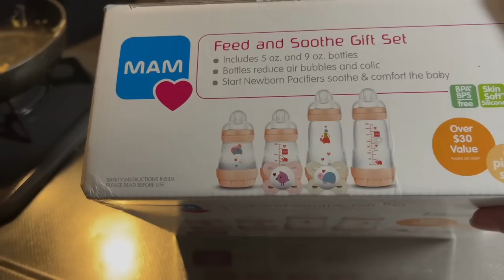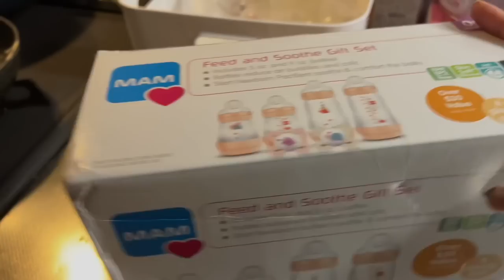NEW PARENTS TOKYO VLOG | A Week in the Life with a NEWBORN Living in JAPAN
A week in our life in Japan with our newborn

All products shown in my content linked in my storefronts below!

✿ Shop my Content ✿
AMAZON STOREFRONT

✿ More from Kelly ✿
Podcast, free community, and more...